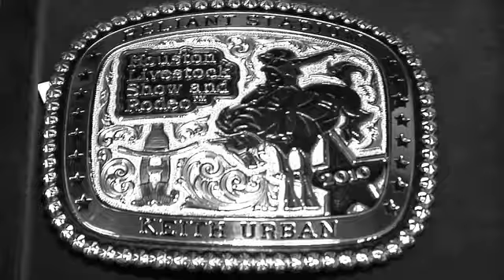Keith Urban: Urban Developments: Episode 46: Houston, TX Rodeo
Go behind the scenes with Keith Urban at the Houston, Texas Rodeo in this week's Urban Developments video, episode 46. For additional Keith Urban videos like this, head now!